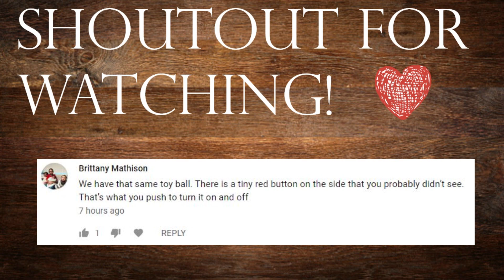EATING BABY CEREAL AT 5 MONTHS OLD!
Hello Loves,
We have been trying to give Hunter baby cereal since he turned 4 months old (per the doctors okay and suggestion) and he just finally started taking it right as he turns 5 months old!